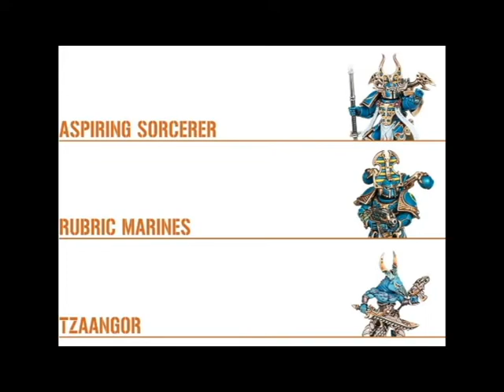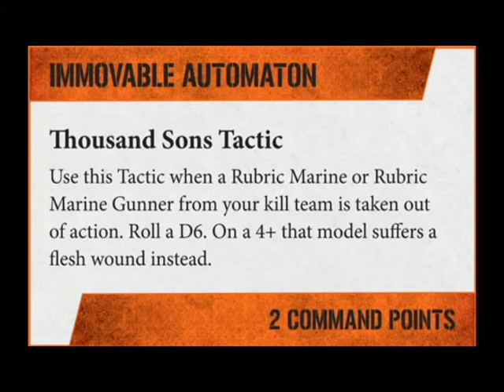In the Crosshairs - Kill Team Thousand Sons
A look at the Games Workshop Faction Focus on the Thousand Sons for Kill Team.